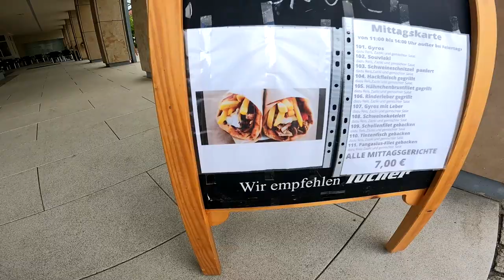Ramses Kitchen | Der Griechen Döner (Gyros mit Pita)